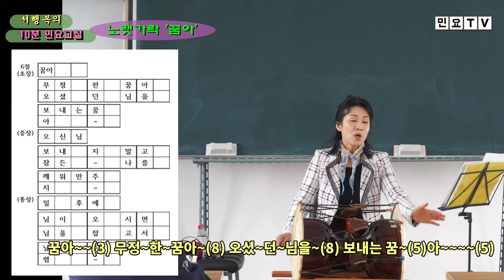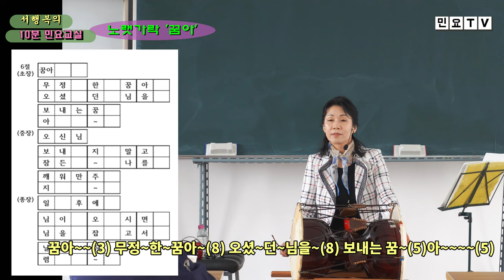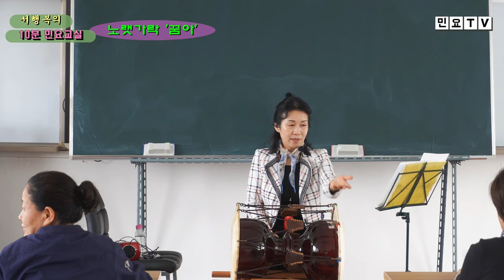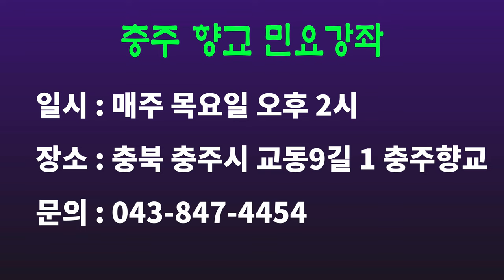노랫가락 '꿈아 무정한 꿈아 ' 배우기, 충주향교 민요강좌 시리즈(17), [서행복의 10분 민요교실], 국악, 경기민요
노랫가락 '꿈아 무정한 꿈아 ' 배우기, 충주향교 민요강좌 시리즈(17), [서행복의 10분 민요교실], 국악, 경기민요,  Korean folk song of Seo, 아가씨Haengbok, 韓國民謠

서행복과 선생님과 함께하는 10분 민요교실 코너입니다. 이번 회에는 충주향교 시리즈 열다섯번째 시간으로  '노랫가락 꿈아 무정한 꿈아'를 함께 배워봅니다.

- 서행복 음반(한의 소리, 흥의 소리) 구입하기 : 두개 15,000원(발송비 포함), 농협 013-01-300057, 한국국악교육원
- 민요교재 구입하기 : 18,000원(발송비 포함), 농협 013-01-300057, 한국국악교육원
- 가요장단보 교재 구입하기 : 14,000원(발송비 포함), 농협 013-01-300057, 한국국악교육원